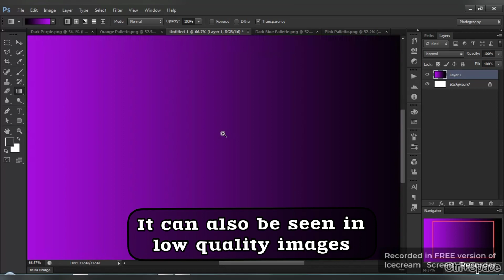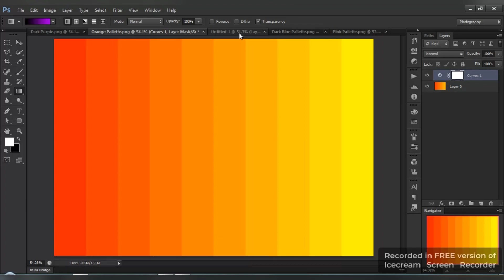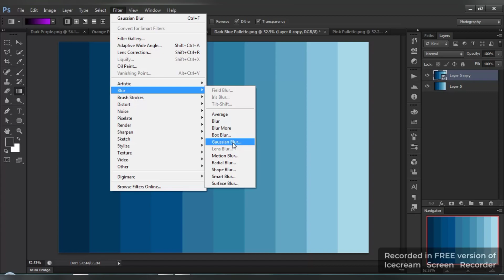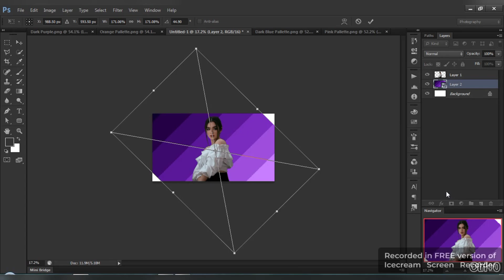How Can We Use Banding In Our Favor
Did you ever find banding in any of your images after or before editing? I used a way that you can use it in your favor to make something cool.

🎶 Background Music 🎧

⏳Video Chapters⌛
00:00 - Intro
04:03 - Outro